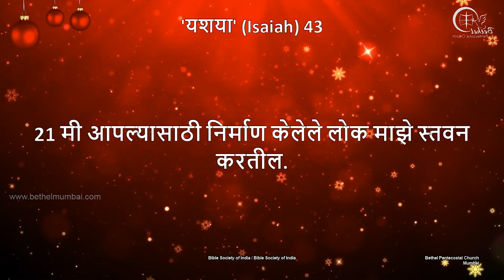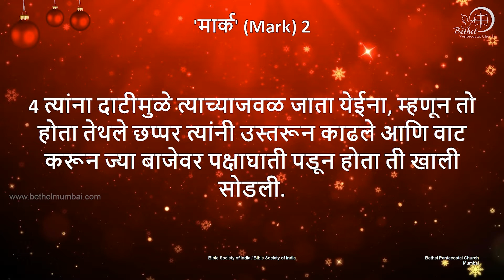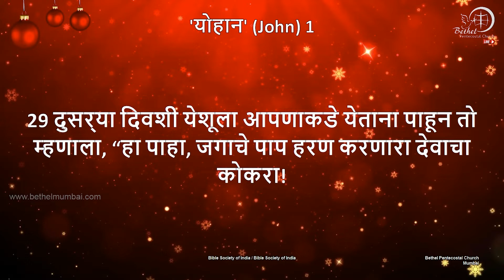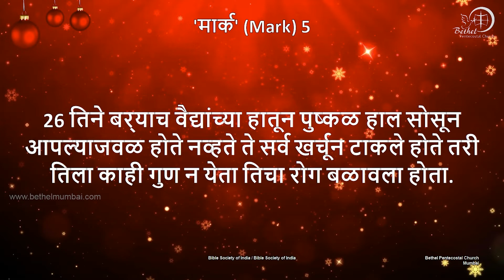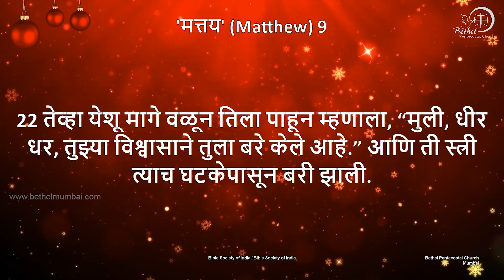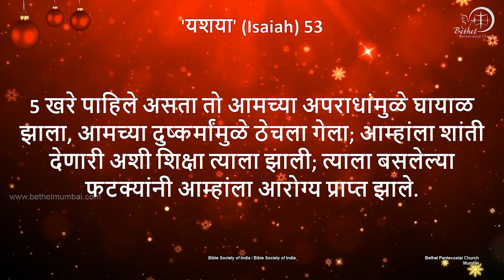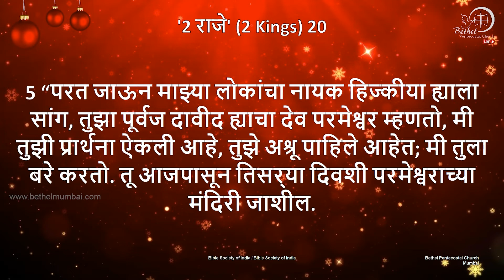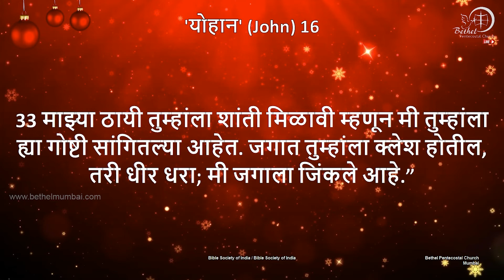Marathi Service | 6th February, 2022 | Pastor Vijayaraj Swamidasan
Marathi Message by: Pastor Vijayaraj Swamidasan

For Your Cheerful Giving
BANK NAME: SYNDICATE BANK
ACCOUNT NAME: BETHEL PENTECOSTAL CHURCH
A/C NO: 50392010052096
IFSC : CNRB0015039
ACCOUNT TYPE: SAVINGS ACCOUNT
BRANCH: MATUNGA BAZAR, MUMBAI

Our Address: 90 Feet Road, Behind Kamaraj High School, P. K. Kunte Nagar, R.P Nagar, Dharavi, Mumbai, Maharashtra 400017